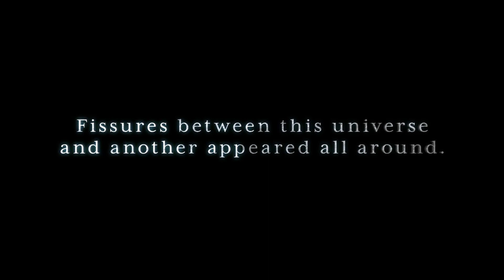Soulcalibur VI - Geralt of Rivia Reveal Trailer | PS4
Welcome Geralt of Rivia to the stage of history! SOULCALIBUR VI is coming in 2018 on PS4!